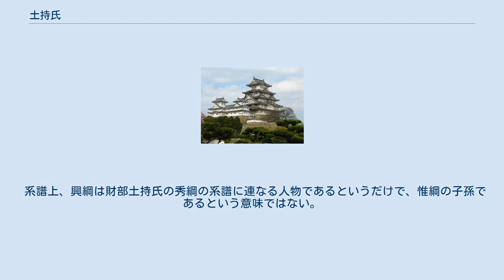土持氏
土持氏（つちもちし）は、平安時代末期から戦国時代前期にかけて、日向国北部を中心に勢力を有した一族。
現在の延岡市近辺を中心とした縣（あがた）土持氏と現在の高鍋町付近を活躍の場とした財部（たからべ）土持氏が有力であった。
 「三ツ割若松」、「唐花」と言う資料が多く見られるが、原出典は不明。
逆に、子孫には左三つ巴の変化系の家紋が散見され、「土持七頭書付」という資料には、元々の幕紋（家紋）は「亀甲に桐」紋であったが、室町幕府の要請により「左巴」に「二引き両」に改められた。
とあるそうで、「唐花」の記載はない。
 土持氏と「唐花」に繋がりを求める場合、「唐花」紋が公家・藤原氏北家に多く見られる紋であり、宮崎県指定有形文化財の「金剛寺文書」に1404年頃に土持長栄が開基の花山院殿夫人に水田を寄進とあり、この人物は藤原北家の系列。
ただし、花山院家の家紋は唐花ではない。
 古くは平安時代にその名を確認できる日向国の荘園領主。
縣土持氏については、19世紀に白瀬永年によって編纂された『延陵世鑑』などにその来歴が記されている。
 物部姓田部氏の一族から分かれたと見られている。
 土持氏は宇佐八幡宮の社人とされる。
日向国北部の臼杵郡を中心として広く開発された宇佐宮領の弁済使、あるいは臼杵郡司として勢力を伸張させ、12世紀以降、日向の有力な日下部氏との縁戚関係を強めることで、日向の在国司職やその他奈良時代以来の伝統を持つ日下部氏の権益の全てを獲得した(「日下部氏系図」)。
 土持の名の由来については、欽明天皇32年（570年）、宇佐八幡宮を造営する際に、田部宿禰直亥が、土を盛るのにその袖でくるんで持ち運んだところ、これが崩れなかったのを欽明帝に褒められ、「土持」姓を賜ったと言われる。
 一族の最盛期は、太郎土持宣綱を当主とする平安末のこと。
土持七頭（ななかしら）と呼ばれ、縣（あがた）・財部(たからべ)・大塚・清水(きよみず)・都於郡（とのこおり）・瓜生野（うりゅうの）・飫肥（おび）に勢力を誇った。
引き続き、鎌倉時代になると、幕府御家人として、宇佐宮荘園における地頭職を拝した。
（日向国図田帳・写し、建久八年・1197年、島津家文書）に依ると、臼杵郡内塩見三十五丁・富高（とだか）三十丁・岡富庄八十丁・高智尾社八丁・三宅郷二十丁・三納郷四十丁・間世田八丁・右松保田代二十五丁、児湯郡内国分寺田二十丁・法元寺田二十丁・尼寺田十丁・安寧寺田十丁、那珂郡新名爪別府八十丁、宮崎郡内国富本郷二百四十丁・今泉三十丁・那珂二百丁・田嶋破四十丁・袋十五丁、佐土原十五丁、倍木（へき）三十丁、新田（にうた）八十丁、下富田（しもとんだ）百三十丁・穂北郷七十丁・鹿野田（かのた）郷五十丁、・都於院百五十丁。
以上が宣綱の地頭職の地であると記されている。
 建武の新政の頃（1336年1月）には、経緯は不明であるが、一族の国綱・惟綱・諸綱・国栄らが京に出向いていた所、戦闘が発生。
足利側として参陣し、前二者が大渡にて、残る二者は天皇側が京を再占領した2日後の戦闘（瀬多・三条河原合戦）にて戦死したと言う記録がある。
（（太平記十四巻）によると、讃岐で旗揚げした細川定禅が九州・四国勢を率いて1336年1月に京に来ているが、これは山崎にて戦闘を行っており、大渡にて戦っているのは尊氏の軍である。
ゆえに、いつ合流したものかまったく不明。
）これらに対し4月になって足利尊氏から友綱に瓜生野西別府を、国栄の子の久栄に縣庄の半分地頭職を、久栄の子の貞綱に宮崎郡池内を与えたそうである。
なお下記系図の（大塚土持？）の代が建武相当であり、日向守護代・大隅守護代の職を保持していた時代でもあるから、その関係で京にいた可能性が高い。
同時に国栄の子の久栄が、この時初めて「公式に」縣庄の半分地頭職に任じられた事から土持宗家は「縣土持家」として成立した、といえる。
文献上も以前は「岡富殿」であったことが知られている。
なお、改めて系譜を見ると、国栄の子の久栄とは系譜上、久綱とある人物が該当すると思われるが、実際上、栄宣が「縣土持」を成立させているので、このあたりの系譜には注意を要する。
 土持氏の歴史を語るのに伊東氏を外すことは出来ない。
当初、日向に地盤を持たない伊東氏は地元の有力者である土持氏と婚姻関係を積み重ね日向に浸透していった。
有力な武将を必要とした土持氏の側もこれを歓迎した。
特に記すると、伊東祐立・祐堯の親子...